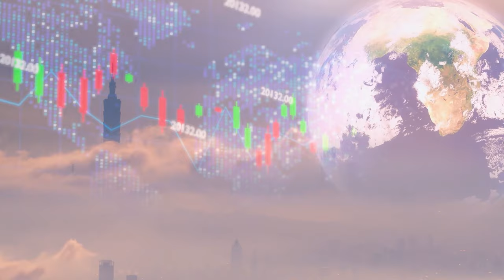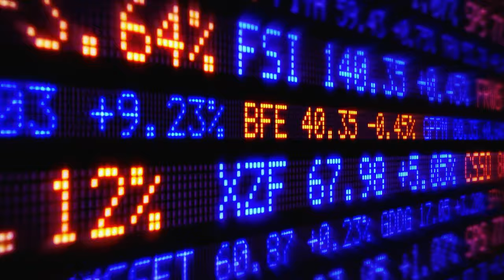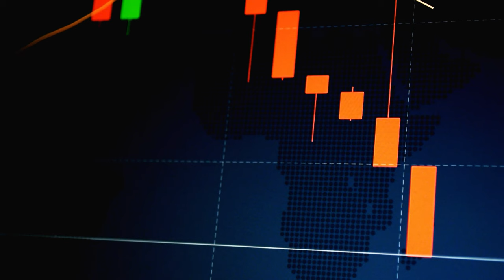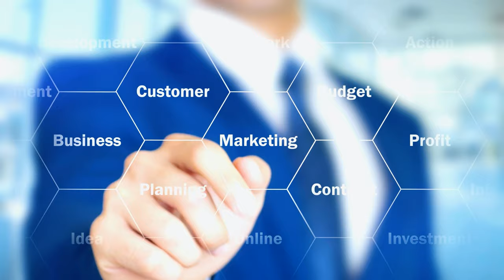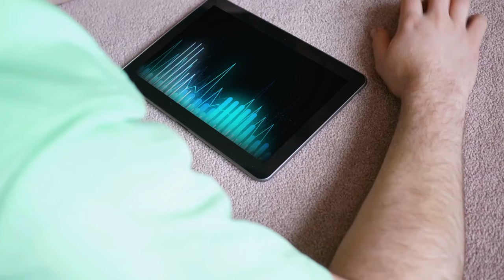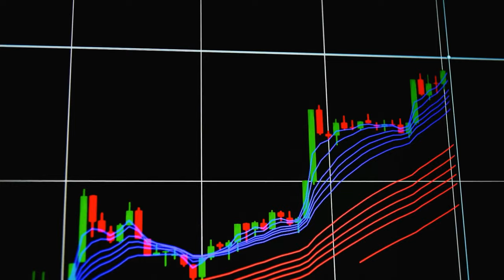Want to Get Rich with AI Stocks? Start with These 2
As 2025 approaches, it's time to start looking at investment opportunities with huge potential. In this video, I dive into two exciting stocks that are poised for growth next year: CrowdStrike and Spotify. CrowdStrike, a leader in cybersecurity, is set to bounce back after a major setback earlier this year, while Spotify continues to innovate with AI-driven features and aims to reach 1 billion users by 2030. Join me, Nolan Alders, as I break down why these AI stocks could be strong additions to your portfolio in 2025. Don't miss out on these opportunities!